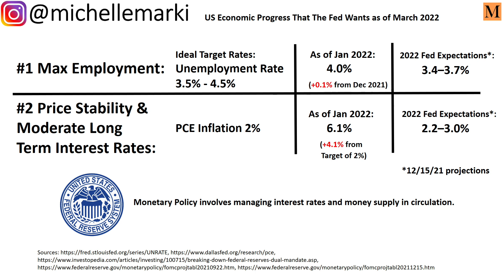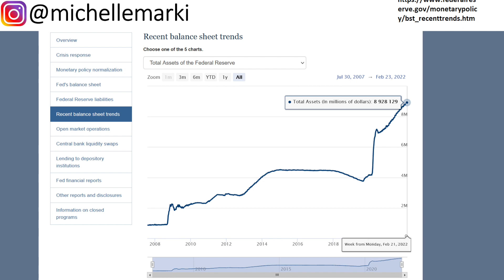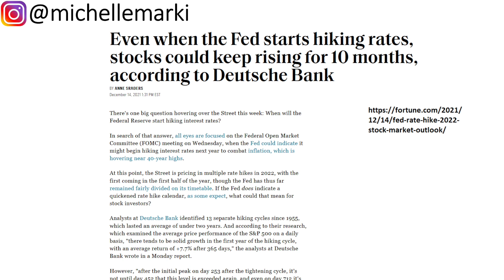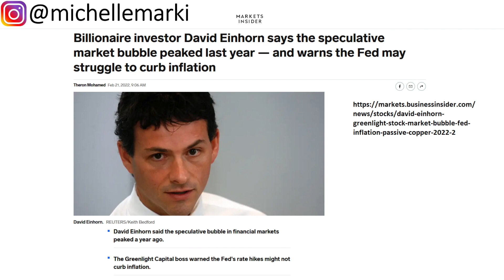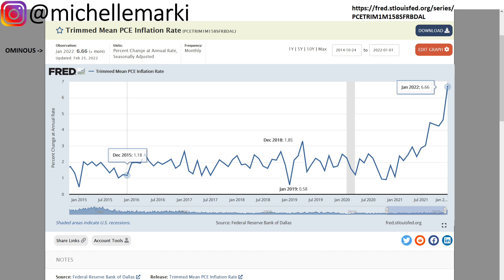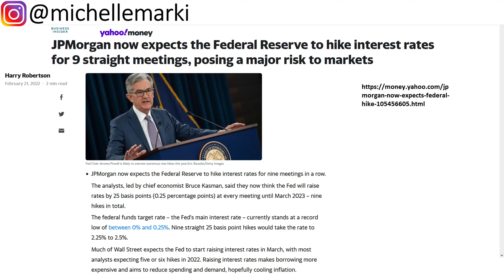How The Fed Interest Rate Hike In March 2022 Will Impact Stocks, Housing, And Inflation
Even with the Ukraine Russia conflict going on, Jerome Powell and The Fed plan to raise the Fed Funds Rate in March 2022. I discuss the potential impacts of the first interest rate hike on inflation, stocks, and housing in 2022 and beyond! Add me on Instagram: michellemarki

Timestamps:
0:00 Impact of Inflation VS Fed Rate Hike
1:44 Stock Market Taper Tantrum Of 2022
2:43 How Much Will Be The Rate Hike In March?
3:45 Impact of Ukraine Crisis On Inflation
4:23 Employment & Inflation Status
6:29 Impact Of Inflation And Low Interest Rates
8:22 Impact of Rising Rates On Stocks
9:38 When The Fed Hiked Rates From 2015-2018
10:55 How Many Rate Hikes In 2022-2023?
12:07 Will The Fed Tighten Into A Recession?
13:13 Conclusion: What We Can Do As Investors

Is The Fed Too Late To The Inflation Party By Hiking Interest Rates In March 2022?

Even with the uncertainty caused by the Ukraine Russia conflict, The Fed must raise interest rates to combat inflation that has come in at the highest levels in 40 years.

With CPI Inflation at 7.5% and PCE Inflation at 6.1%, and Shadow Stats saying inflation is really at 15%, any inflation gauge you use is coming in way above The Fed's 2% inflation target.

So now it's not a question as to whether The Fed will raise rates, but by how much and at what frequency they'll be raising interest rates. It looks like the money printing spigot is getting turned off as The Fed ends quantitative easing (QE) and begins quantitative tightening (QT).

In the aftermath of 2020, The Fed was willing to let inflation run hotter to allow for employment to recover. In April 2020, the US unemployment rate reached 14.8%! Now that we are basically at full employment with an unemployment rate of 4%, The Fed's Dual Mandate goals have become lopsided where price stability and moderate long term interest rates are massively off target.

Low interest rates and high inflation has been good and bad as The Fed has encouraged borrowing and spending while asset prices have been going up. If you could lock in a low interest rate mortgage, you won because inflation is eating away at the value of your mortgage debt and you're paying it back with dollars that are worth less every day. However, this is also negative because we're paying more for groceries and everyday goods and services. In addition, The Fed has taken on massive amounts of debt in the form of US Treasury bonds and mortgage-backed securities that have caused their balance sheet to balloon to $9 trillion!

When there is a new rate hike cycle, the stock market has gone up for 9-10 months after the first rate hike on average since 1955 according to Deutsche Bank analysts. But then the S&P 500 stalls out and goes nowhere or declines in the 12-13 months thereafter. Then the stock market resumes its upward trajectory 2 years after the initial rate hike, on average.

So stocks could either go up or down, depending on how much of a rate hike the underlying companies in the markets can handle. David Einhorn believes that markets peaked in 2021 and he has predicted there will be an economic slowdown, which does not bode well for stocks.

Powell was asked in Congress on March 2nd if there is there a risk that The Fed's new policy to raise interest rates will backfire and cause a recession without actually reining in inflation? How significant is the risk of stagflation? This question must be on a lot of people's minds. Will interest rates bring inflation in line with The Fed's price stability goals while sustaining continued economic expansion and a strong labor market? Listen to Powell's answer and judge for yourself what the likely outcomes could be!